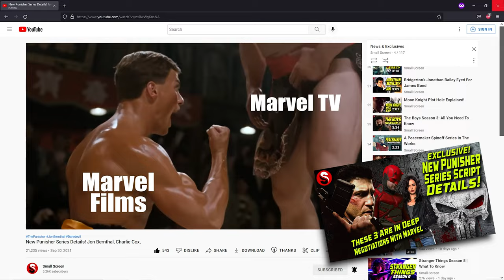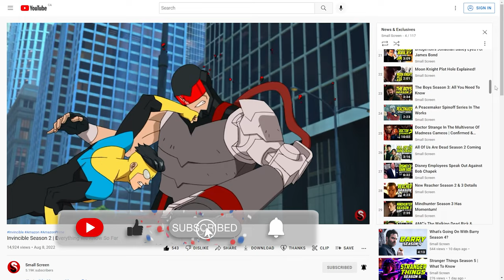Hulk's Son Could DESTROY The MCU! | Phase 5 & 6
Wait a minute. Did She-Hulk set up World War Hulk in Phase 5? Where was Hulk between Infinity War and Endgame? Will Hulk's son destroy The MCU in Phase 5 and 6? Join us as we break down the She-Hulk Easter Eggs, Hulk's Son Skaar, Planet Hulk and World War Hulk!

Produced and Edited by James Simon

Written by James Simon and Eric Kemp